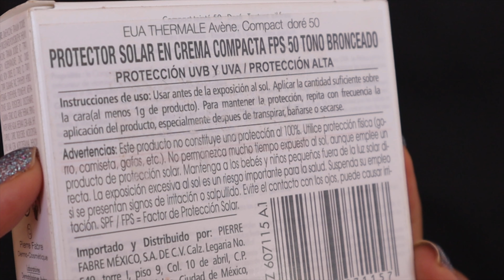AVENE Haute Protection Compacto Bloqueador Solar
Te muestro a detalle la textura y tonos (depende del caso) de skincare, bloqueadores, maquillaje y más..mucho zoom para que no te pierdas cada detalle.